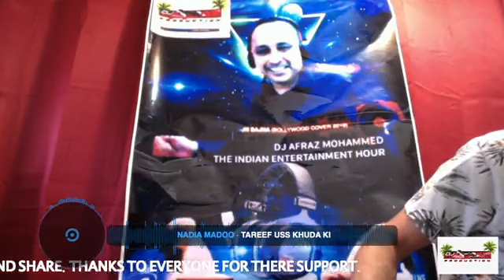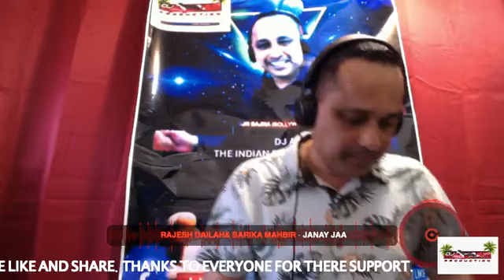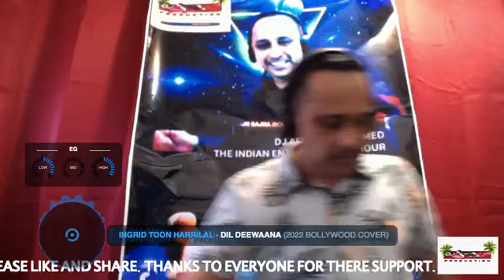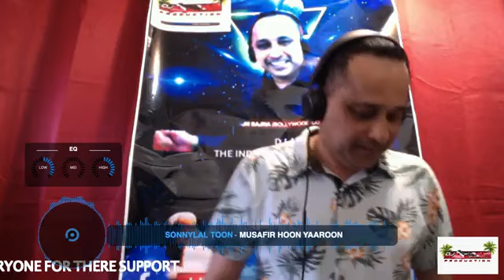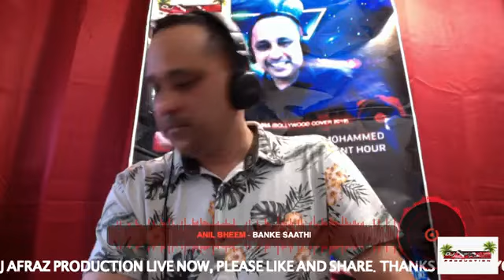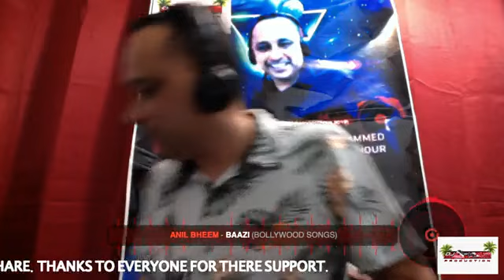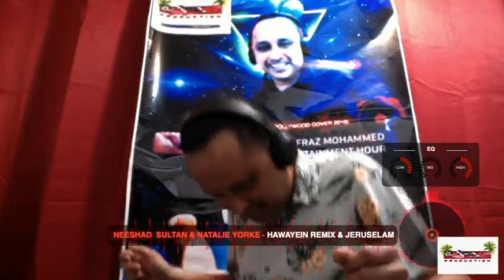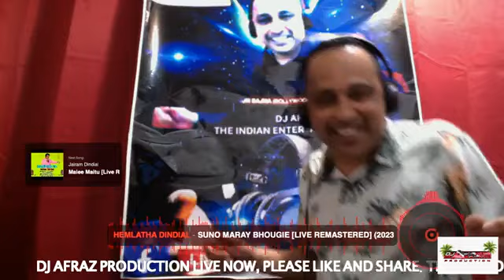THE INDIAN ENTERTAINMENT HOUR WITH DJ AFRAZ VOL 33